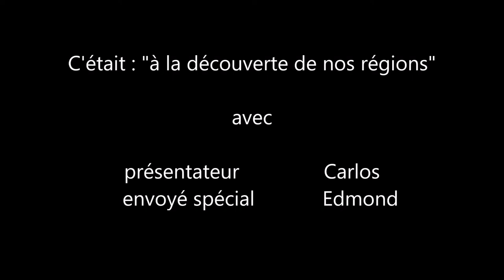À la découverte de nos régions #1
"À la découverte de nos régions" est une émission présentée par Carlos, et qui a pour but de vous faire découvrir un nouveau lieu hors du communs dans chacun de ses épisodes !